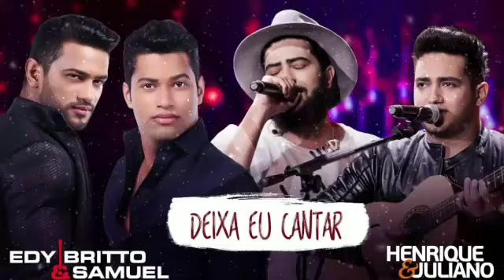EDY BRITO E SAMUEL SUCESSOS E HISTÓRIAS DE AS MAIS SERTANEJAS - PARTE 7